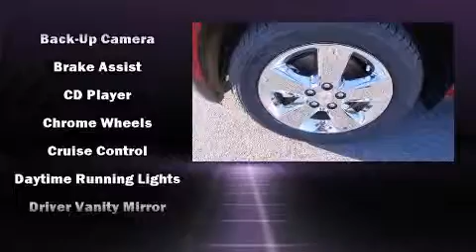2015 Chevrolet Equinox LT w/1LT in Dickson, TN 37055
Alexander Chevrolet Buick GMC of Dickson

Step into the 2015 Chevrolet Equinox. Smooth gearshifts are achieved thanks to the 2.4 liter 4 cylinder engine, providing a spirited, yet composed ride and drive. Top features include cruise control, a tachometer, fully automatic headlights, tilt steering wheel, heated door mirrors, power windows, remote keyless entry, and air conditioning. Passenger security is always assured thanks to various safety features, such as: dual front impact airbags with occupant sensing airbag, head curtain airbags, traction control, brake assist, ignition disabling, onStar, and 4 wheel disc brakes with ABS. Various mechanical systems are monitored by electronic stability control, keeping you on your intended path. We know that you have high expectations, and we enjoy the challenge of meeting and exceeding them! Please don't hesitate to give us a call.